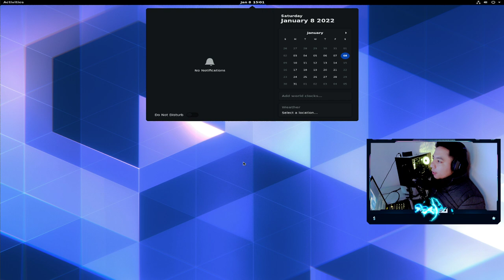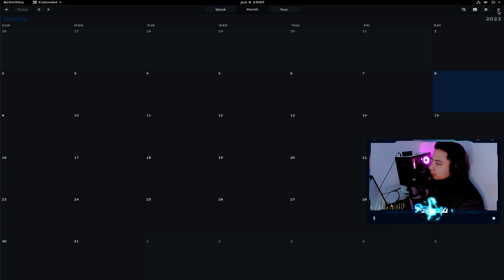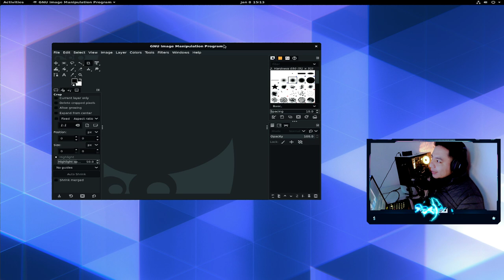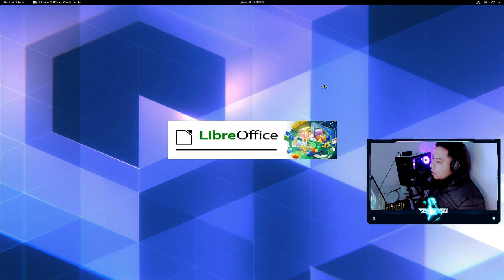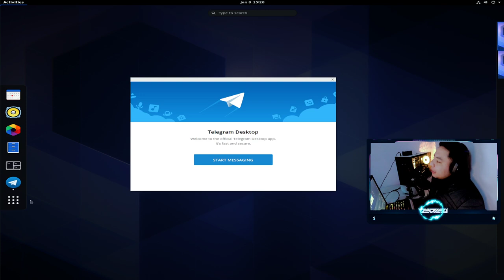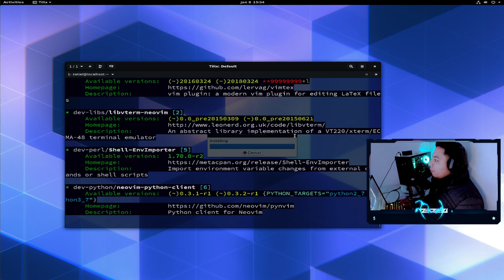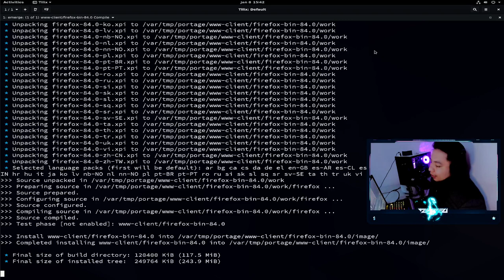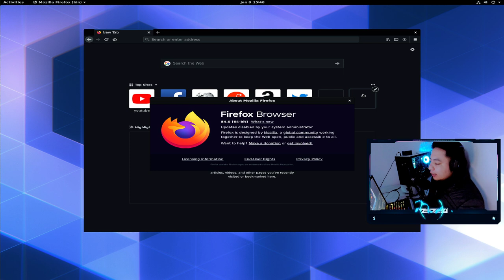Funtoo Linux | Gentoo + Gnome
● Zatiel

✨ Motherboard: [ASUS ROG STRIX B550-F Gaming Socket Am4]
✨ CPU: [RYZEN 3800X 4.5 GHz 8 Core 16 Thread Processor]
✨ Ram: [G.skill Trident Z NEO 16 Gb (2 X 8 Gb) Ddr4 3600 Mhz]
✨ Storage #1: [NVMe M.2 HP SSD EX900 M.2 250GB]
✨ Liquid Cooler: [AIO MSI MPG CoreLiquid 240R]

◣Gaming Gear◥ ♡

● Display: [LG 25UM58-P Ultrawide 21:9 2560 x 1080]
● Mouse: [Corsair Harpon RGB PRO]
● Keyboard: [Corsair K70 Lux Teclado Mecánico LED Rojo Cherry MX Brown]
● Headphones: [Coolermaster Mh752]
● Camera: [Logitech C920 Pro HD]